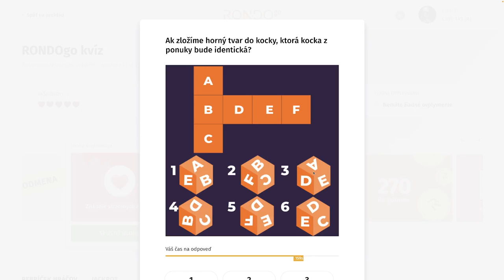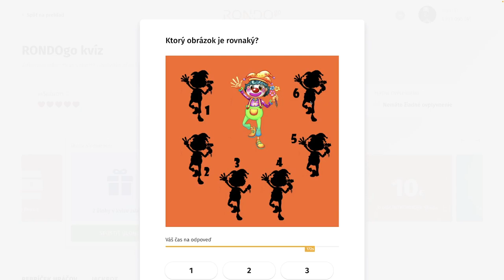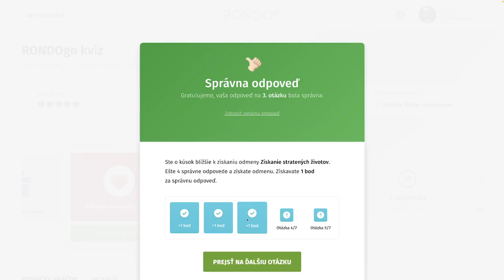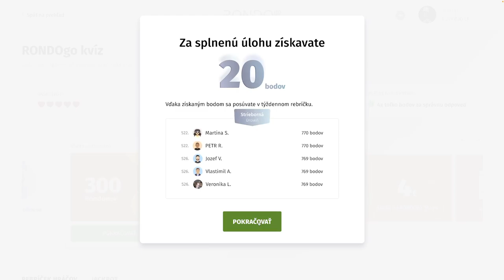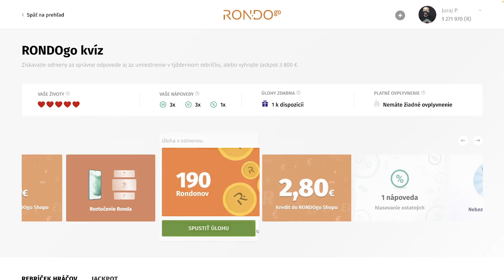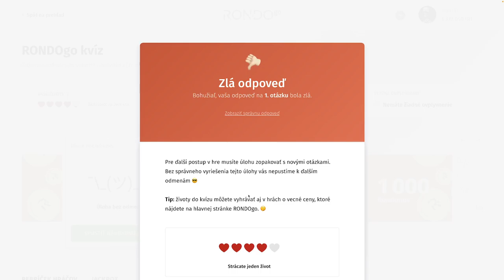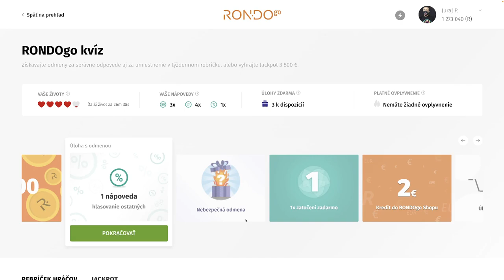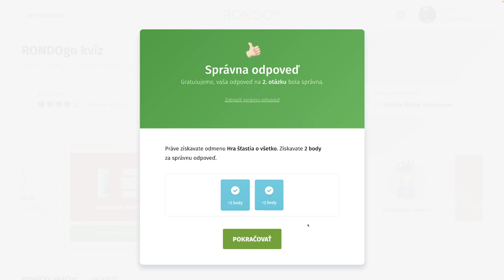RondoGO kvíz - CCXXX